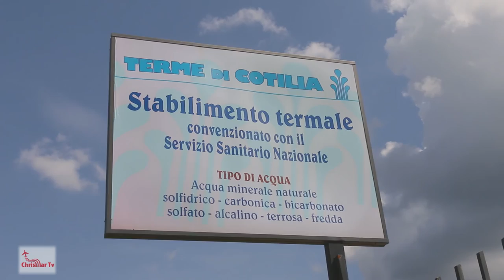Le terme di Cotilia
Una vacanza  fuori porta nella provincia di Rieti, andiamo a visitare la zona delle terme di Cotilia.